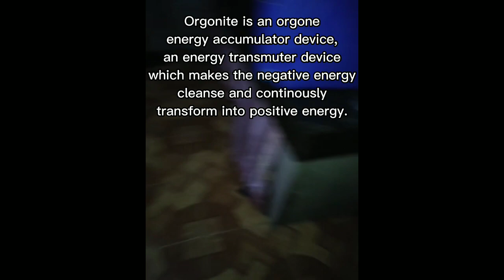What is Orgonite and How to test it using water freeze test